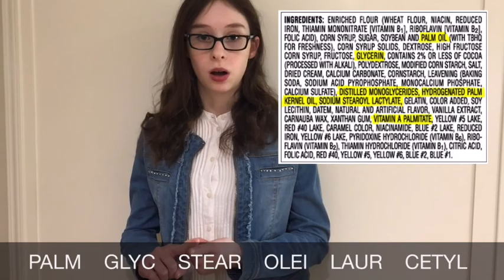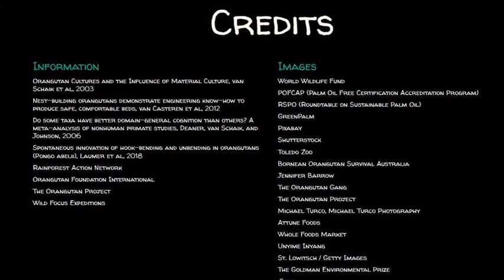Youth Climate Summit - Food, Farming & Forests inspiration session with Pangaea Finn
This session was presented as part of the Youth Climate Summit 2020, taking place between the 9th and 13th November.